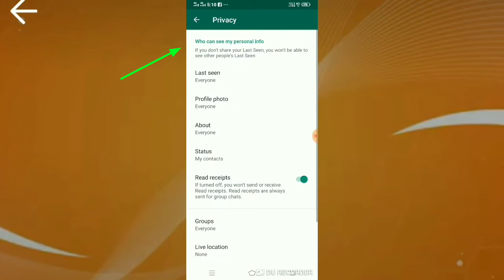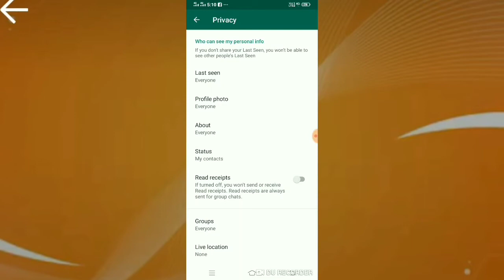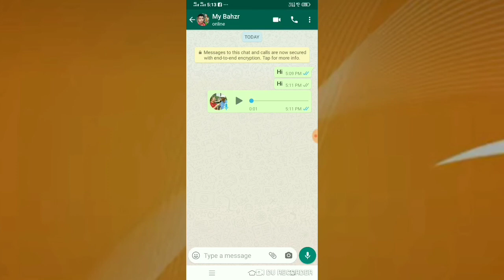How To WhatsApp Disable two Blue Tick marks fo sms boys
My Channel Name,Technical Post Master